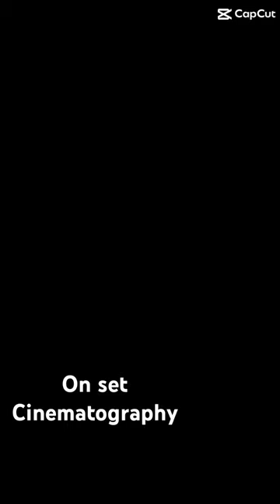srilanka digitalcinematography doplife cinematicphotography cinema